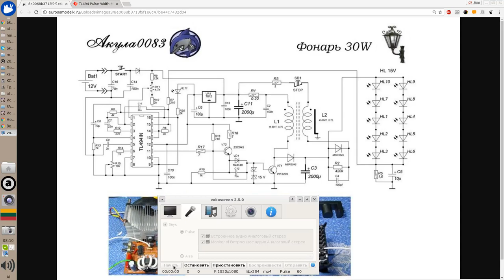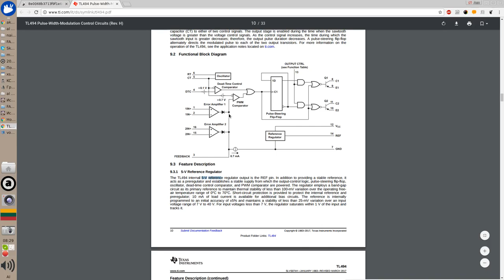Разбор схемы фонарика Akula0083 30 W. 2017 05 25 08 10 16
Разбор как он может работать и что в нём не так.
На около 8 минуте оговорилься. Когда на третей ножке на самом деле плюс (5 вольт хотябы) появляеться, тогда тл494 выключаеться, а не когда минус.

Гдн-то на 17:20 минуте, когда эта обратная связь толькнёт С15 конденсатор 22 нфнофарад, то не только скважность сможет поменяться, но сможет уменьшиться напряжение, от этого толчка через С 15, на 2 ножке и оно сможет стать ниже, чем на первой ножке. Тогда Тл494 выключиться. Потом опять включиться и таким образом могут появиться пачки.

Говорят что тут нужен вроде бы ферорезонанс. Что такое ферорезонанс? Вот что "Феррорезонанс — нелинейный резонанс, который может возникать в электрических цепях. Необходимое условие — ёмкость и нелинейная индуктивность в контуре. В линейных цепях феррорезонанс не встречается."
То есть нужен колебательный контур ,как я понял с нелинейной индуктивностью. А от куда взять нелинейную индуктивность? А нелинейная индуктивность есть почти у всех феритов, если не у всех, это вроде бы трансформаторная сталь имеет более линейную магнитную проницаемость. А у феритов не линейная магнитная проницаемость. При меньшем насыщении ферита, или меньшей магнитной индукции проницаемость меньше, при выше магнитной индукции проницаемость выше, но есть точка самая большая, где потом проницаемость начинает падать. А это по моему и означает нелинейную индуктивность. То есть при разном насыщении ферита, будет разная индуктивность, потому что проницаемость поменялось. Но тут же нет конденсатора. Но собственная ёмкость катушки, думаю и будет заменять конденсатор. Поэтому получаеться, нужно настроить частоту на ЛЦ резонанс катушки какой либо, либо первичной, либо вторичной. Это и должно быть ферорезонанс, по моему.

Ещё сердечник брать лучше, мне кажеться, из марганец-ценка ферита, если это не ферорезонанс, что я обозначил пред этим. В этой ссылке есть один график где говориться о мнимаой магнитной какой-то проницамости и действительной. И там упоминаеться ферорезонанс. И там максимальная амплидута у марганец-цинкового ферита HF90 на частоте 500-600 килогерц, а у никель-цинковых феритов частота заходит выше 1 мегагерца. У самого высокочастотного из того графика (HF40) в районе 70 мегагерц. Тл494 таких частот не потянет.
Но кстати, более не линейная магнитная проницаемость, это у никель-цинковых феритов. У марганец-цинковых более линейная, кажеться. Поэтому если по первому моему определению что такое ферорезонанс, то тут, думаю, должны лучше подойти никель-цинковые фериты из за своей не линейной проницаемости при разной силе магнитной индукции.

Тут ещё когда напряжение подниметься от появления излишней энергии, то на 1 ножке станет выше напряжение чем на второй ножке Тл494 и она выключиться. Таким образом не сможет напряжение подняться слишком высоко и не сможет фонарик пойти вразнос от излишней энергии.

Вот, как думаю, работает этот фонарик. Идёт 2-3 импульса обратной эдс от первичной катушки и заряжают конденсатор. Потом на время некоторое должна прекратиться генерация ТЛ494 и тогда от конденсатора С3 пойдёт заряд через вторичную катушку на С11. Когда С3 и С11 напряжение сравнеться. Тогда опять включаеться генерация, Тл494 и процесс повторяеться.

Звук только есть с одного канала.